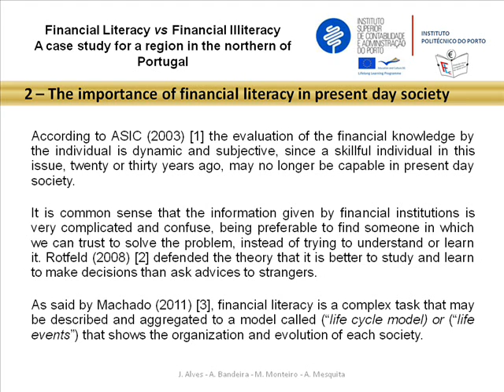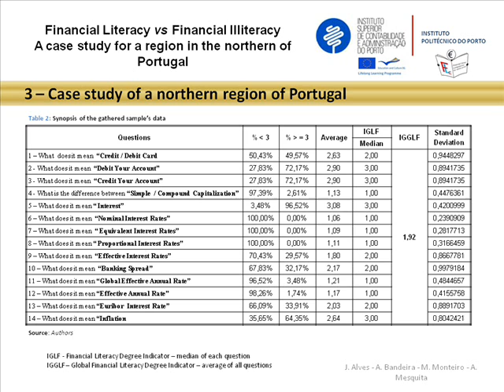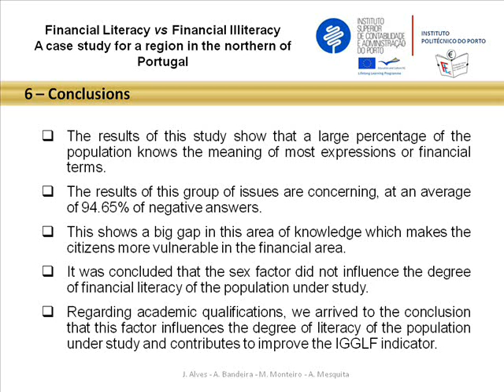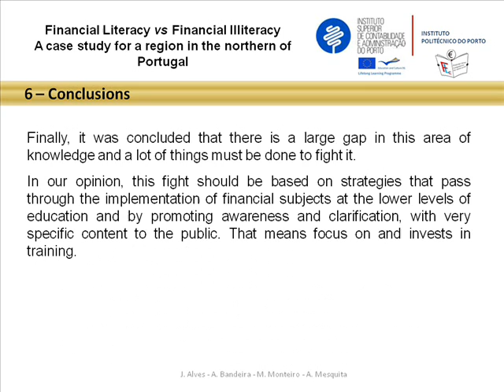Alves - Financial Literacy vs. Financial Illiteracy